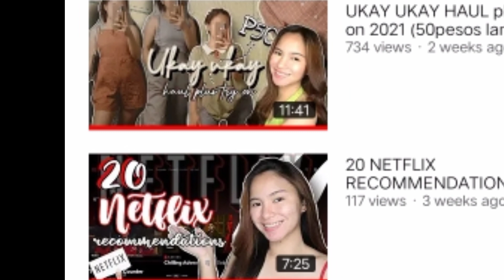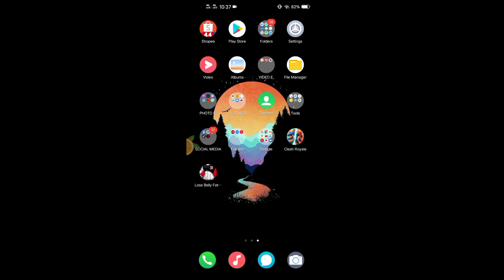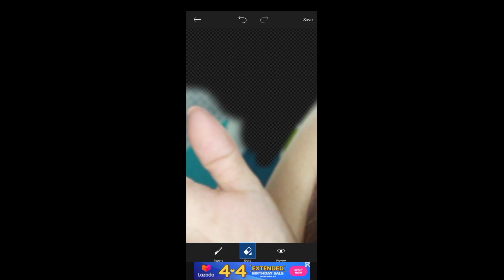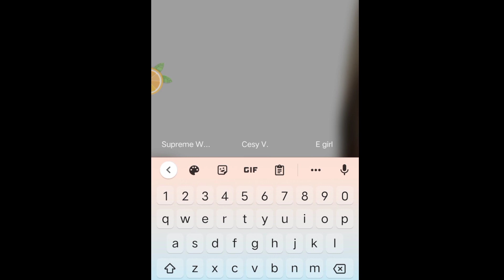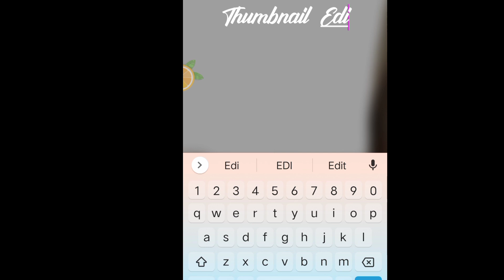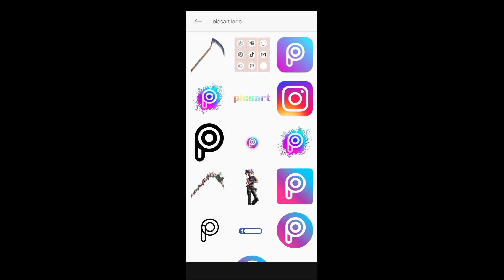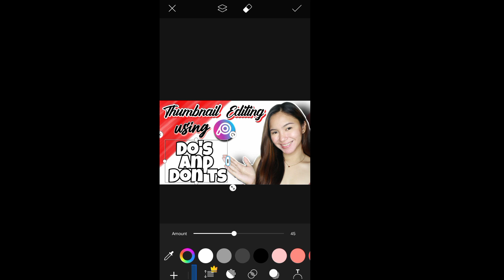PAANO MAG EDIT NG YOUTUBE THUMBNAILS? TIPS, RULES AND TUTORIAL 2021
Facebook: Cesy Jane Javier Villarta

FbPage: ItsCesyV.